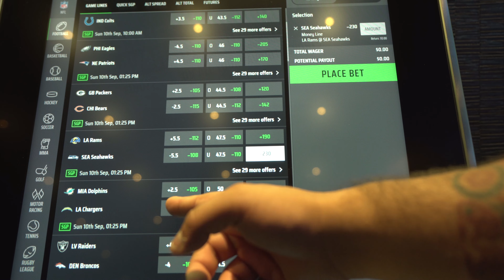Sports Betting101: Parlay Bets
A Parlay Bet is a great way to potentially yield some big returns on a sports wager. The style of sports betting is not complicated as it builds a comprehensive bet based on various types of bets and games. This video will cover what a parlay bet is, how it works, and what are the different ways you can make these types of wagers. What’s great about a parlay is that you can use little money to win big. You can make these types of bets on either the DraftKings app or by using one of the DraftKings kiosks that are located at either of our two sportsbooks located in Tulalip Resort Casino or Quil Ceda Creek Casino.